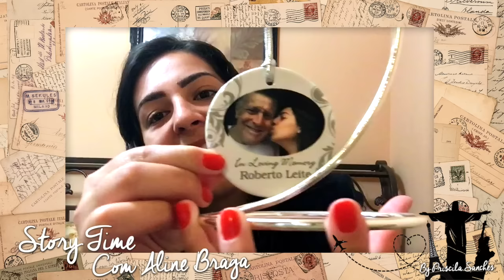"O Au Pair foi a melhor decisão da minha vida" StoryTime43 com Aline Braga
O StoryTime de hoje vai falar um pouco sobre a dificuldade de perder uma pessoa importante durante o intercâmbio como Au Pair, sobre a superação e a felicidade de realizar um sonho! Alem disso, a Aline conseguiu entrar em uma universidade nos EUA, e atualmente cursa seu MBA na região de Washington, DC. Uma historia cheia de altos e baixos mas muito positiva e inspiradora!

Obrigada Aline por participar do quadro! :)

O StoryTime foi criado para registrar a história de meninos e meninas que tentaram arriscar a vida fora do país através do intercâmbio de Au Pair. Toda semana irei publicar uma história diferente com um convidado diferente. A ideia principal é mostrar o intercâmbio de pontos de vista diferentes, porque por mais que eu conte a minha historia aqui, este é somente um ponto de vista, e nesse intercâmbio a moeda tem dois lados! Acho justo mostrar ambos! :)

QUER CONTAR A SUA HISTÓRIA?!

GRUPÃO DE AU PAIR NO FACEBOOK:
Para participar do grupo você precisa ser CONVIDADO pois o grupo é SECRETO! Para ser convidado, envie uma mensagem com o seu email solicitando o convite

Duvidas? Não deixe de comentar!

Um pouco mais sobre mim:

Bem vindo(a) a minha vida! Eu me chamo Priscila Sanches e  atualmente moro em Montreal no Canadá!  O VLOG no Youtube surgiu em 2014 durante o meu intercâmbio de Au Pair nos EUA, na cidade de Bloomfield Hills em Michigan. Depois, em mais uma aventura decidi vir ao Canadá (Montreal) e continuei registrando e dando dicas sobre tudo aquilo que gosto! Neste canal eu compartilho tudo aquilo que acho relevante sobre a vida morando fora do Brasil. Meu objetivo com esse canal é continuar colocando sonhos dentro do coração de vocês, quero mostrar que todos temos capacidade de tornar nossos sonhos realidade, pois como eu sempre digo: “Deus não te da sonhos que voce não é capaz de realizar.” Sou muito aventureira, e meu sonho é conhecer o mundo inteiro, sou apaixonada pela vida e por tudo aquilo que é novo (sim, aquariana). Não vim de familia rica, nunca fui a mais inteligente da classe, mando correntes nos grupos do Whatsapp, não consigo fazer dieta, as vezes acho que sou alcoólatra, mas… Tenho um coração enorme!  Espero que vocês gostem do conteúdo!

Ps: Fui Au Pair pela agencia Cultural Care. E as agências mais conhecidas são: AU PAIR CARE, AU PAIR IN AMÉRICA, INTEREXCHANGE, EXPERT AU PAIR.